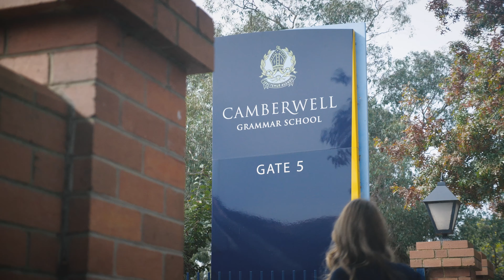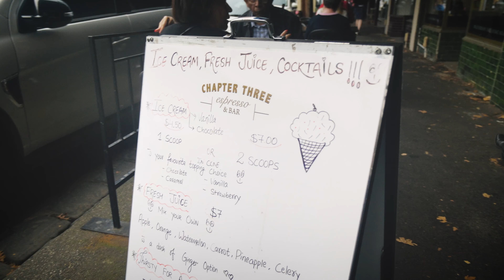The Local Next Door - Canterbury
Welcome to your walk-though of Canterbury

Geordie Dixon has been a part of Boroondara her whole life. She loves the architecture and leafy green boulevards. With an array of substantial, opulent historic and modern residences, Canterbury is known to be one of Melbourne’s most expensive and exclusive suburbs. You can see why she loves property!  People who truly know your neighbourhood. Because it's our's too!